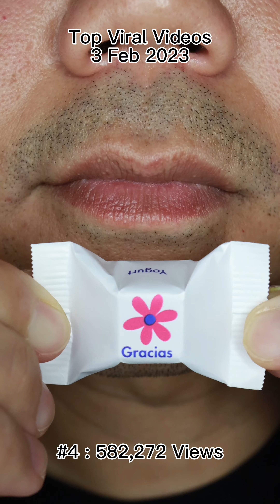Craving Crusher: Chewing Chocolates & Candies for Ultimate Tingles 💫